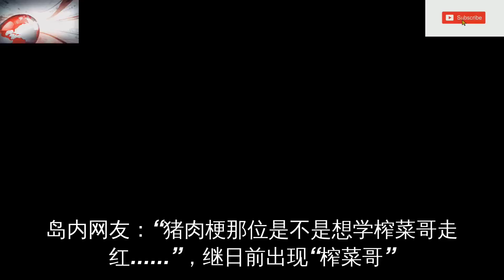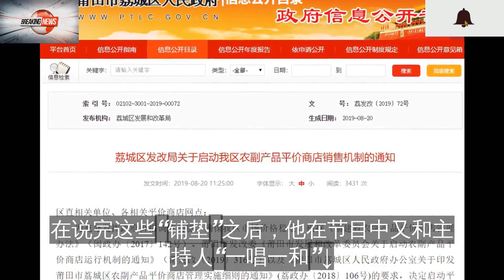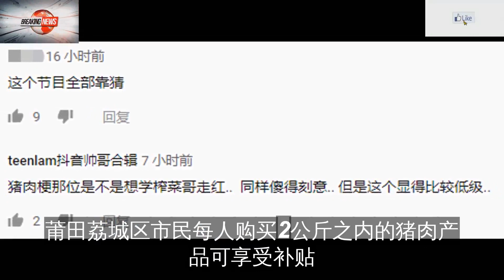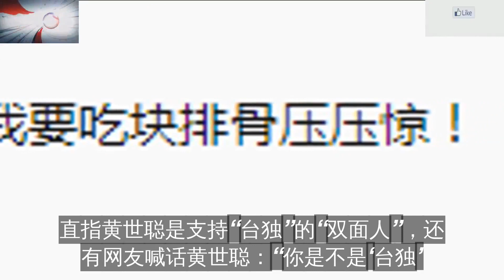台湾又说大陆每人每天限购2公斤猪肉，这绝不是最后一朵奇葩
岛内网友：“猪肉梗那位是不是想学榨菜哥走红. ”
继日前出现“榨菜哥”
屡屡爆出惊人言论台湾政论节目又开始拿大陆肉价说事
甚至出现了所谓“限肉令”说法
节目中的嘉宾声把大陆发布的补贴猪肉通知说